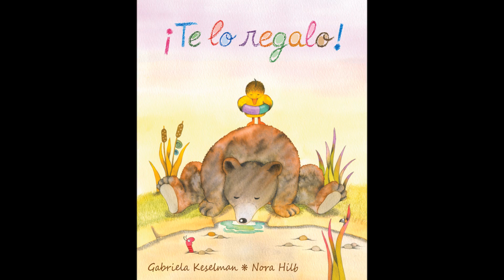¡Te lo regalo!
¡Te lo regalo! es un enternecedor cuento sobre la solidaridad y la generosidad: una motivadora historia que invitará a los más pequeños a compartir sin esperar recibir nada a cambio.